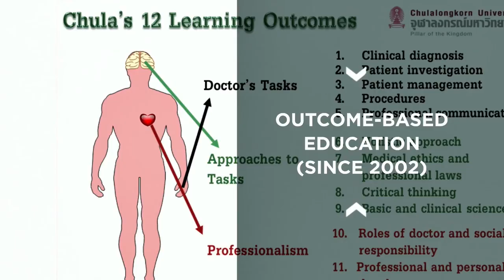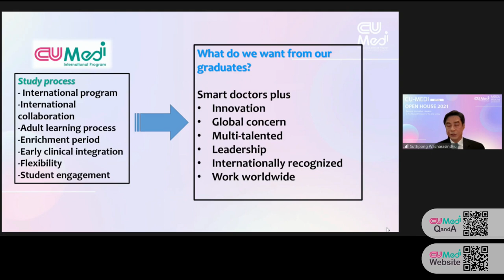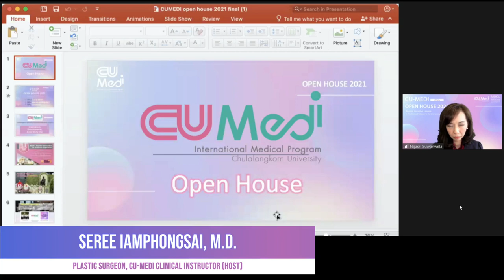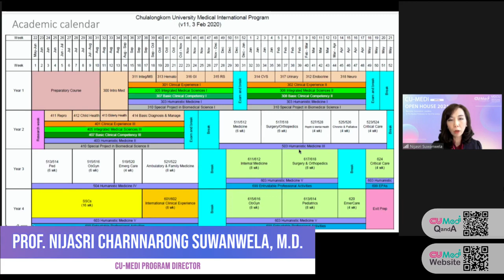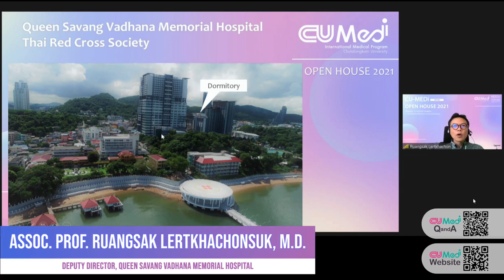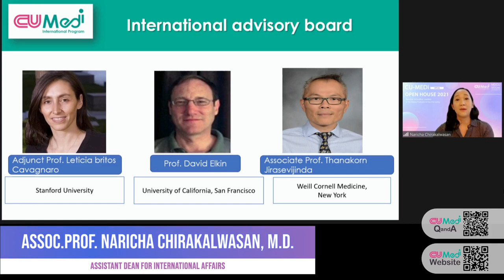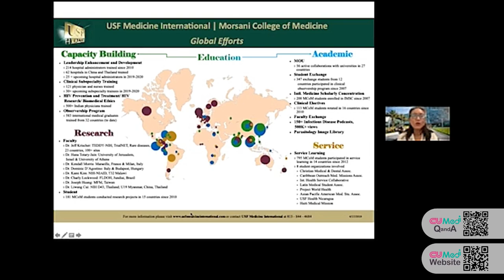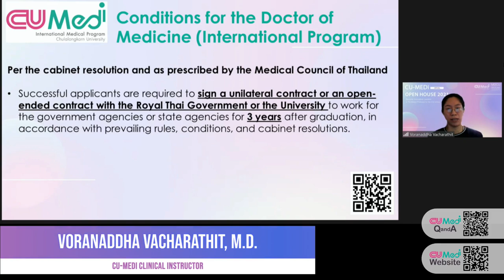CU-MEDi VIRTUAL OPEN HOUSE 2021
🔴Chulalongkorn International Medical Program
21 July 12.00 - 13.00 pm.